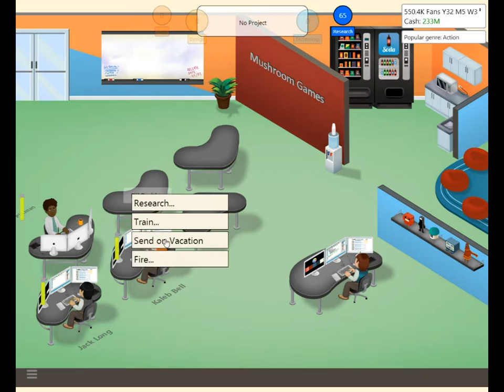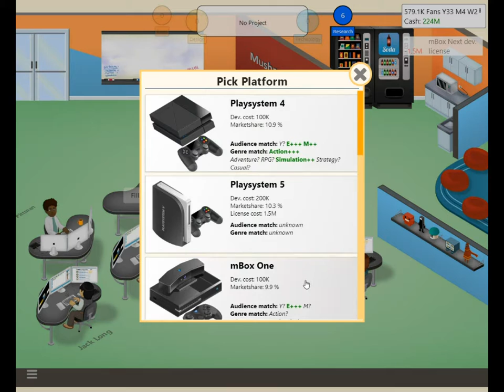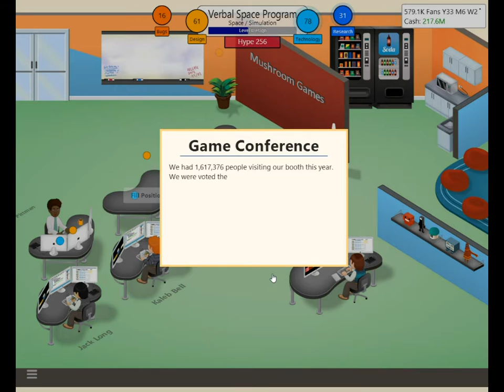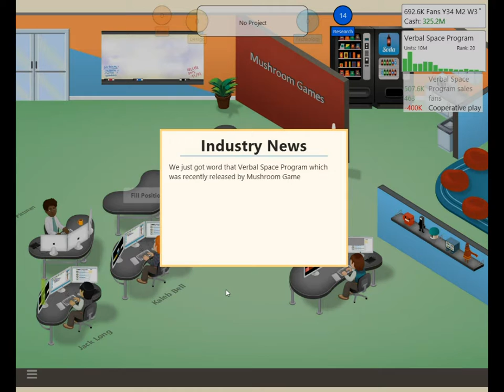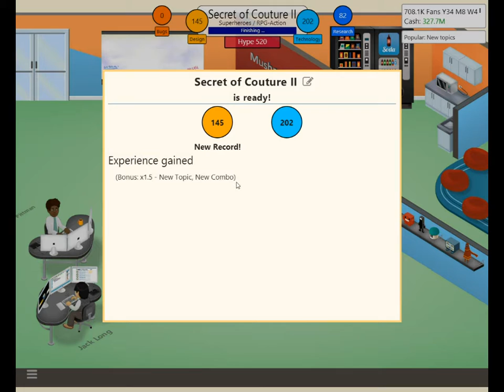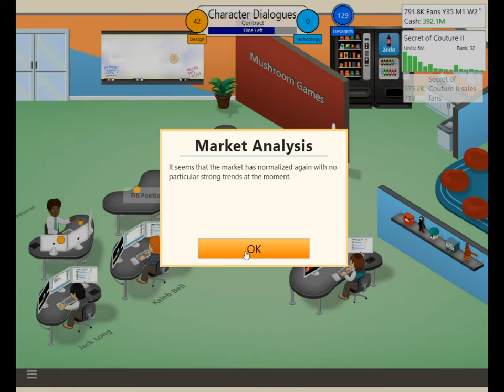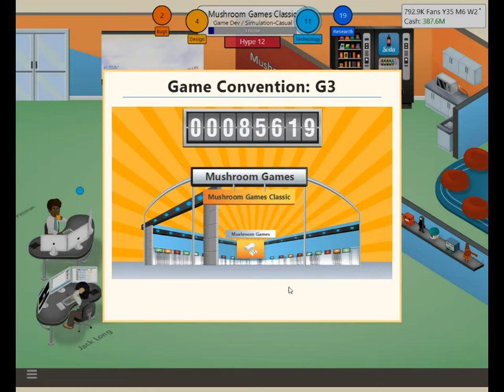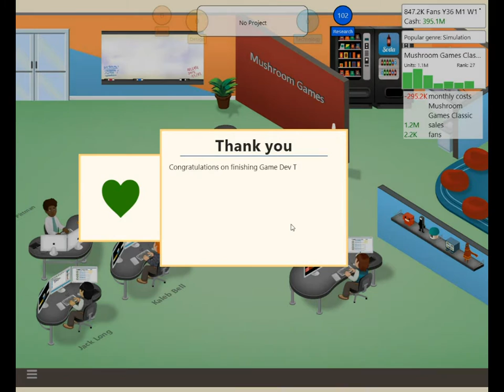Quite Simulating: Game Dev Tycoon - Episode 13 - VERBAL SPACE PROGRAM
Mushroom Games is shutting its doors! Yes, it's the final episode of Quite Simulating: Game Dev Tycoon, in which I retire from the gaming industry having made MASSIVE AMOUNTS OF BANK!!! Seriously, I gots more Hamiltons than Scotland. We release a handful of games as things come to a close, including Secret of Couture II, Mushroom Games Classics, and the simulator Verbal Space Program, where the player kills a lot of Verbals. Mostly accidentally; sometimes on purpose. Also we make a...robot vacuum cleaner? The Shroomba, presumably. I had a great time playing this game and I hope you had a great time watching me play.